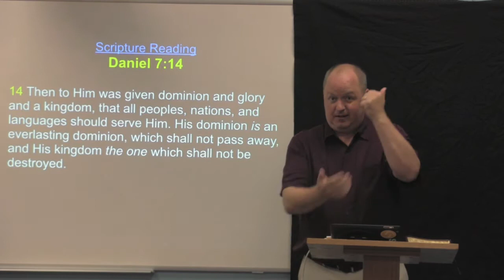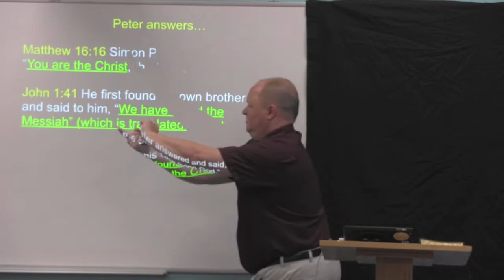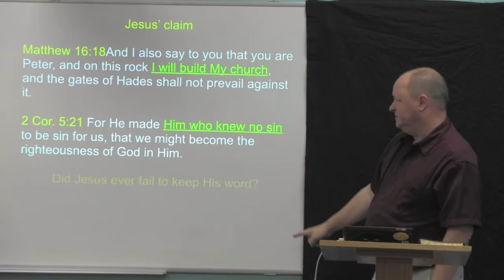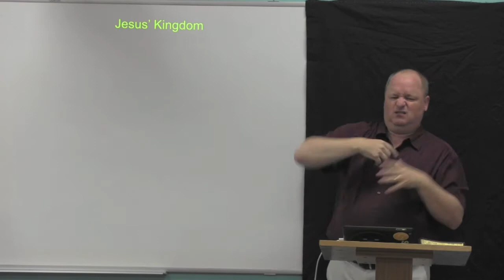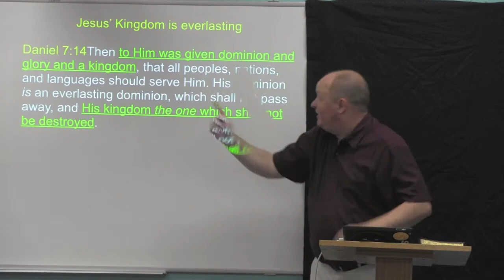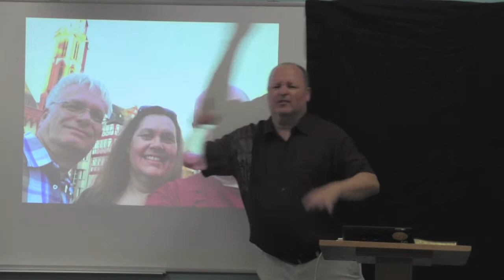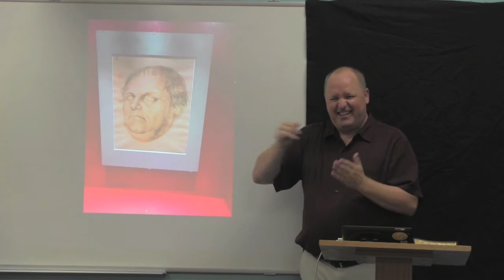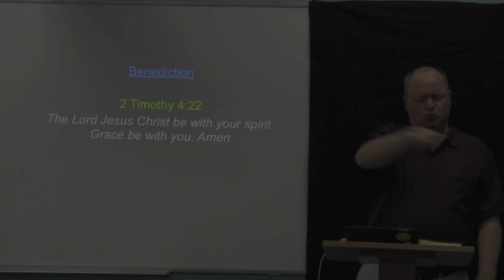2017-07-02 - Matthew 16:13-18 - I Will Build My Church